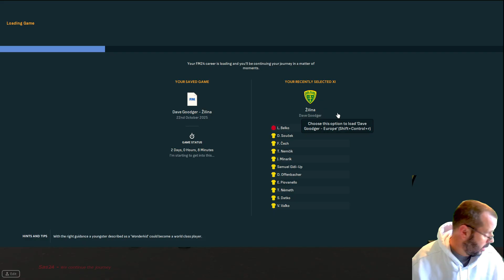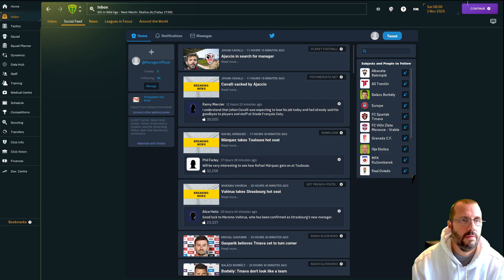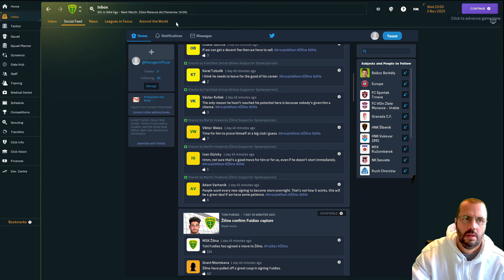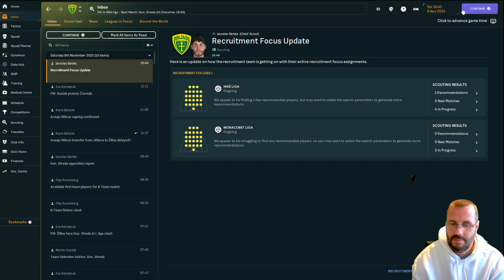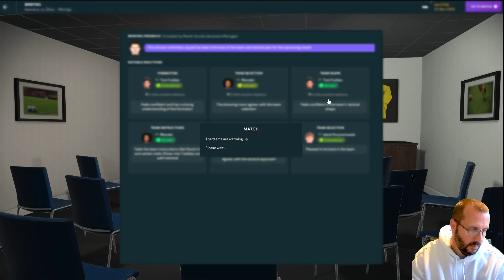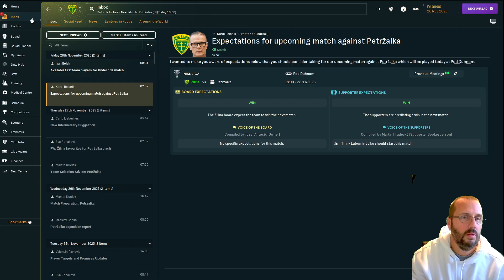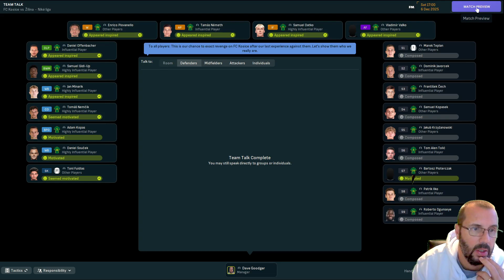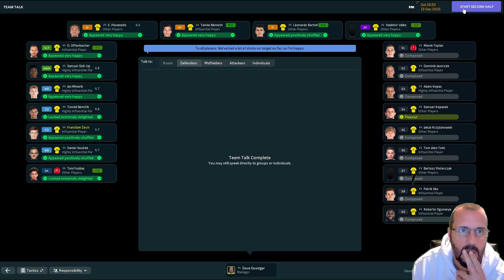Banishing the Monday Blues | European Journeyman | Ep9 Season 3 | FM24 | !save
Episode nine of Season three of the European journeyman -- I started unemployed and unqualified. I can only move clubs if (when) I either get sacked OR when (if) I win a trophy or promotion.